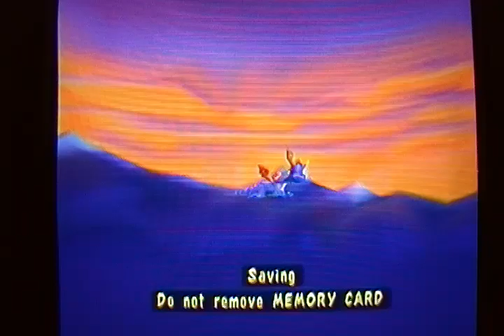Spyro 3 - Gem Finder